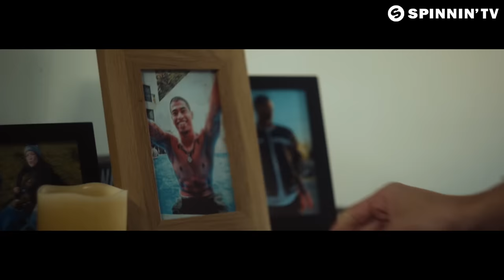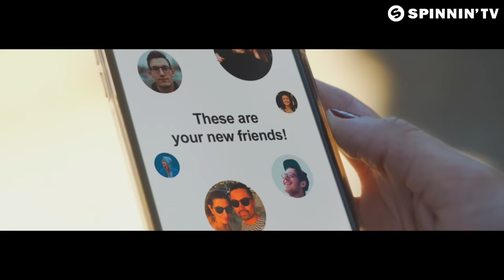Mike Williams - I Got You (Official Music Video)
Mike Williams - I Got You is OUT NOW! Like this track? Download on Beatport or add it to your favourite Spotify/Apple Music playlist by clicking